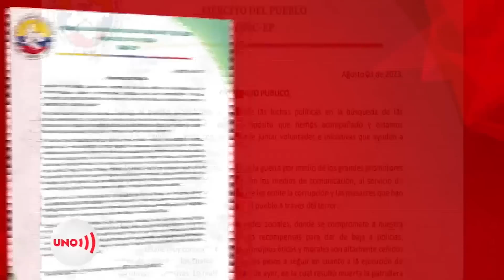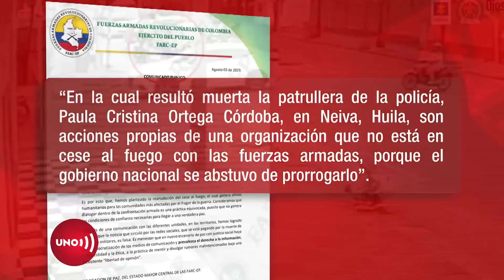DlSlDENSl4S cobran vil AS3SlN4T0 de patrullera en Neiva. "No hay CES3 EL FU3G0", afirman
Nuestras redes:
Página web: Noticiasuno.com
Kwai: noticiasunocolombia
YoSoyLaRedIndependiente en redes